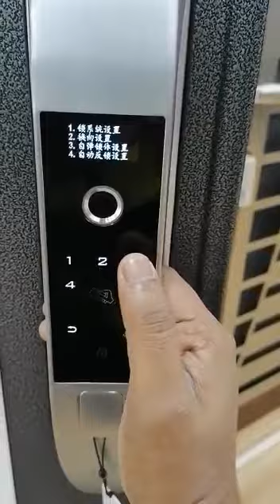THC 智能锁- 设置左或右开